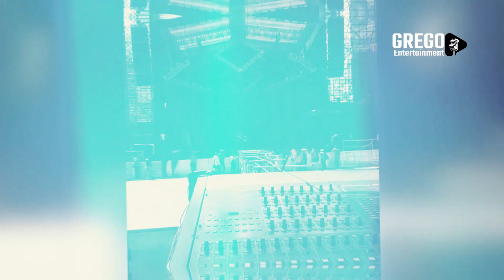SONIDO HENRY LOAIZA LA EMPRESA DE SONIDO LIDER SU HISTORIA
Estudio Sonido Henry CA. Nace en 1970, cuando Henry loaiza procedente del Edo Falcón (Punto Fijo ) se radica en Valencia, Edo Carabobo. Venezuela.